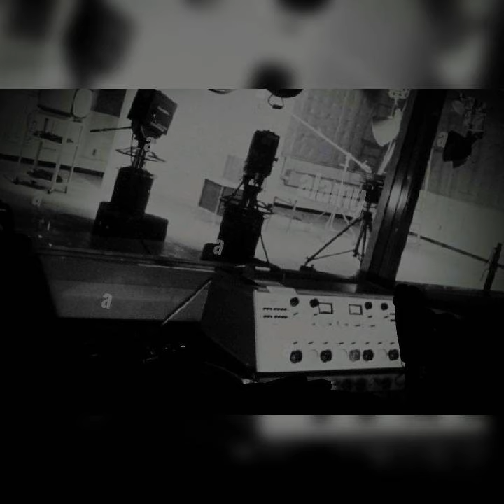DOUG THOMSON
from a while back...

Tartan Blu Music - BMI